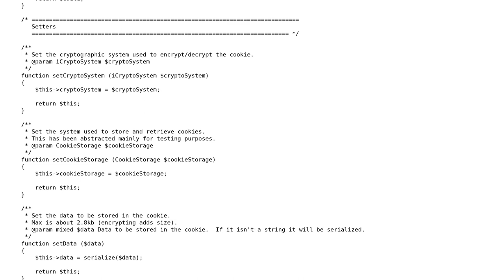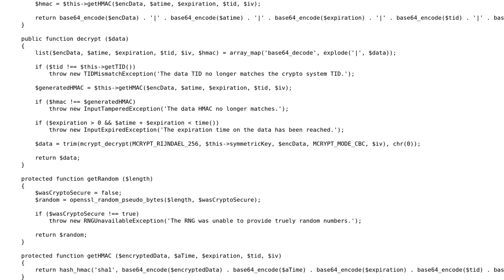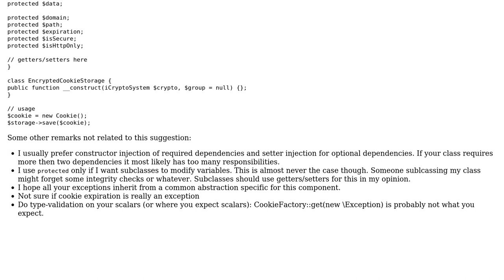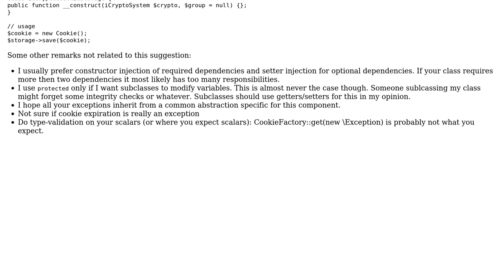Cookie encryption library (2 Solutions!!)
Cookie encryption library

With thanks & praise to God, and with thanks to the many people who have made this project possible! | Content (except music & images) licensed under CC BY-SA | Music | Images & others | With thanks to user Fge user CodesInChaos user Ben and the Stack Exchange Network Trademarks are property of their respective owners. You are responsible for your own actions.